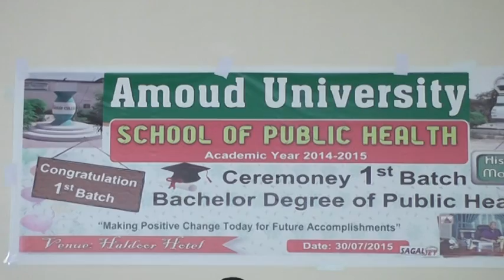31 7 2015 Borama Ardaydii Ugu Horeysay Public Health Camuud Oo Xaflad Loo Qabtay